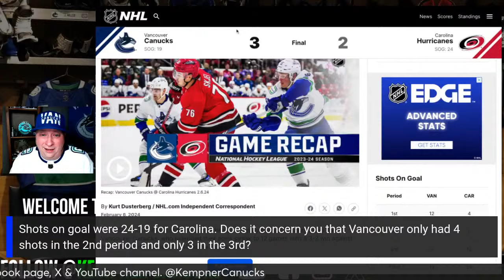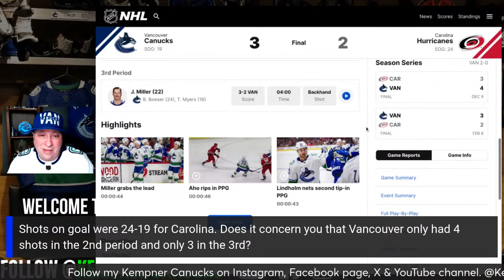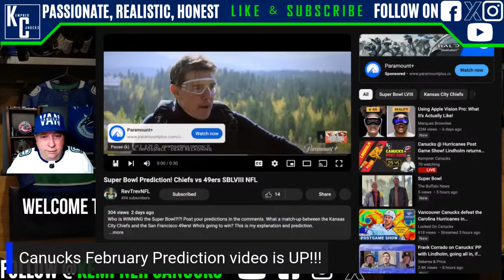Canucks @ Hurricanes Post Game Show! Lindholm returns to Carolina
9:45pm start time! Let's chat about the the Vancouver Canucks ROAD game vs the Carolina Hurricanes! It's Lindholm's 1st game as a Canuck vs the team that drafted him into the NHL.

Join the conversation for my LIVE stream. My live streams are designed with you the Canucks fan in mind. Bring your questions & comments about the Canucks and the game so we can chat.

STREAMYARD: I highly recommend StreamYard. It's taking my sports content to another level! Want to create live streams like this? Check out StreamYard and if you use this link you can get $10 off for any purchase of $25 or more